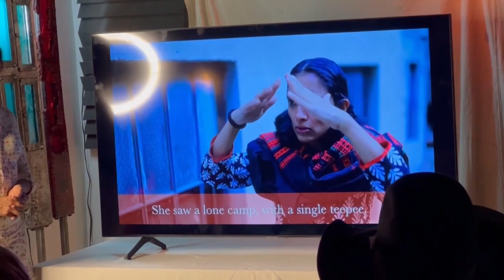Montana Tribes working to keep elders' stories alive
First Voices works with students at reservation high schools and tribal colleges.